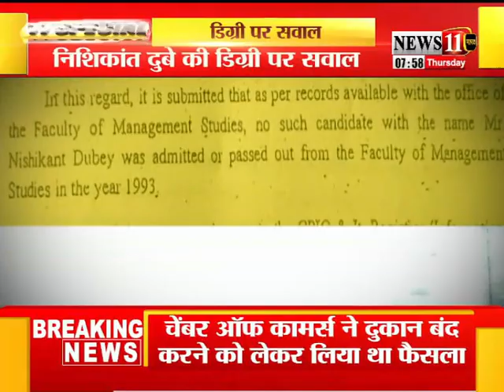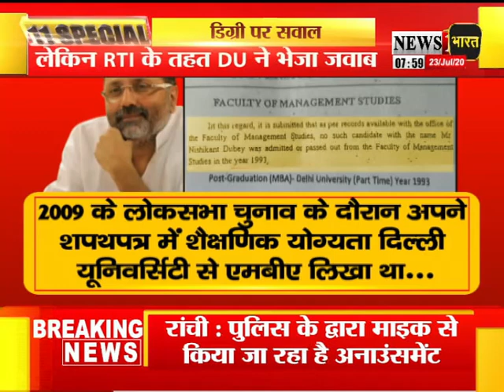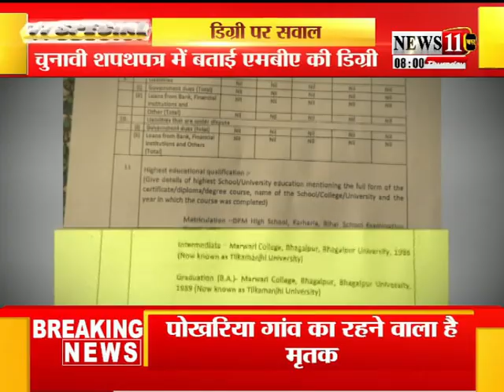दुबे जी की फर्जी डिग्री! ...और अब निशिकांत दुबे की डिग्री पर सवाल